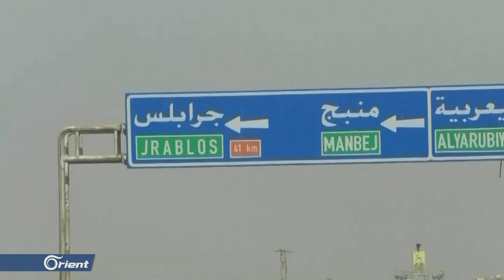مهمة علي مملوك مع "قسد" والمستهدف: العشائر العربية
كشفت مصادرُ ميدانية ٌعن زيارةِ ما يسمى رئيسَ مكتب ِالأمن الوطني التابع لميليشيا أسد علي مملوك لمدينة القامشلي بمحافظة الحسكة والتقائه ببعض ِوجهاءِ العشائر في المحافظة وقالت المصادرُ إنَّ مملوك دعا الوجهاءَ لسحب أبناءِ العشائر العربية من ميليشيا قسد والانضمام ِلميليشيا أسد